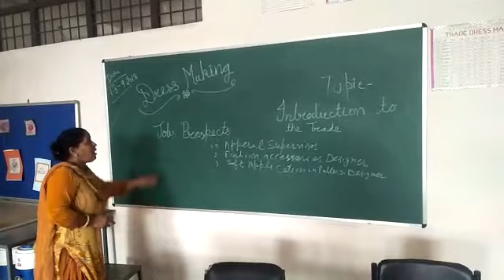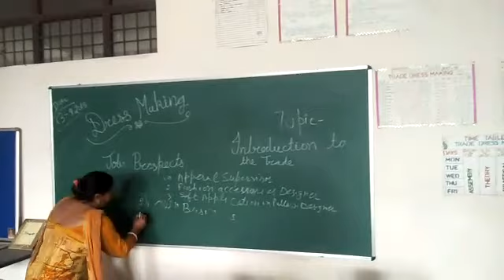Dress making in Hindi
GITI Bharanpur